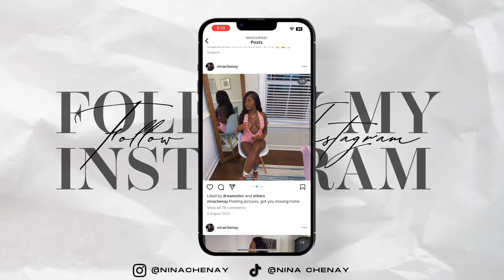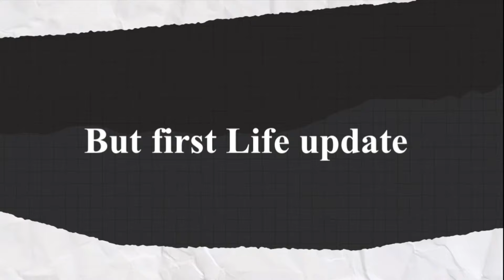A Collective vlog| LIFE UPDATE WHAT'S REALLY GOING ON?!| Random day’s | St.Patrick’s brunch + More!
A Collective vlog| Life Update| Random day’s In my Life| St.patrick’s brunch+More

This is a very late upload of the Random day’s in my life , since I left. I Hope you all have been doing great. Also, how do you guys like the new intro and outro?

NinaXOXO💋

FAQS
•23yrs old
•film on Sony zv1 & iPhone 13 pro max
•North Carolina

      ˜”*°• ˜”*°•Nina Chaney•°*”˜ •°*”˜